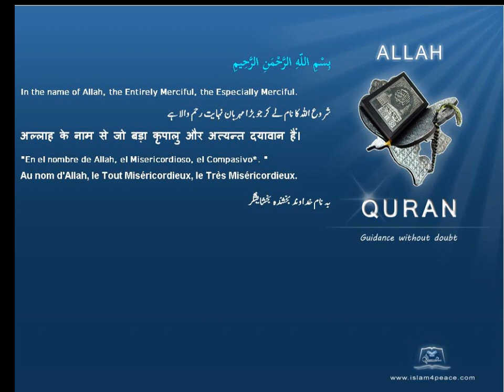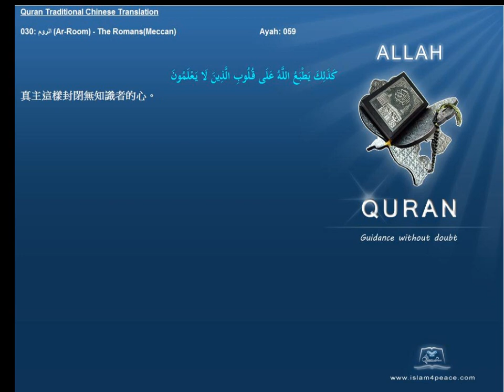Quran Traditional Chinese 030 الروم Ar Room The RomansMeccan Islam4Peace com